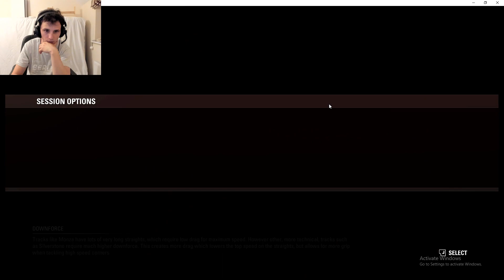F1 2015#1 SUNT UN PILOT DE CURSE